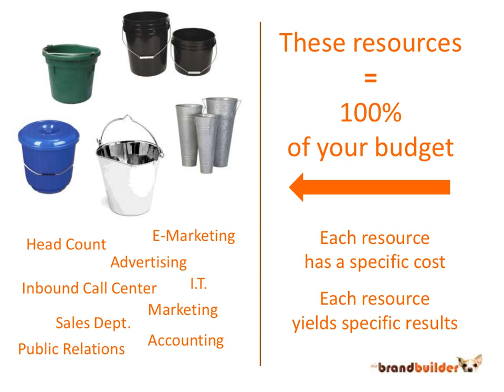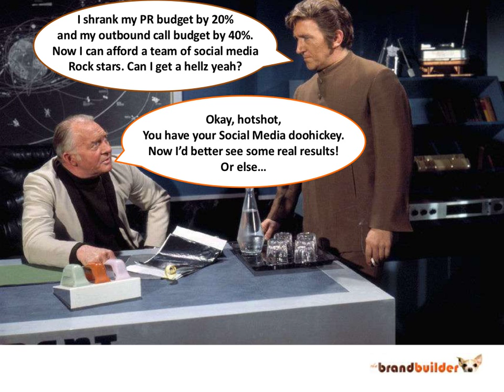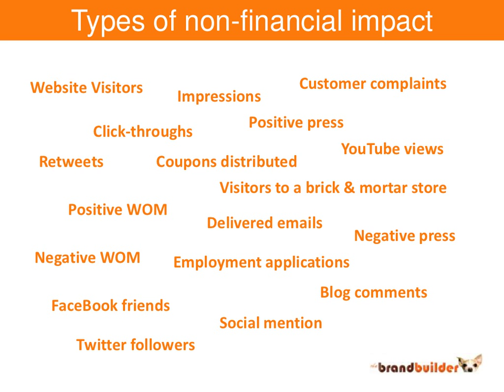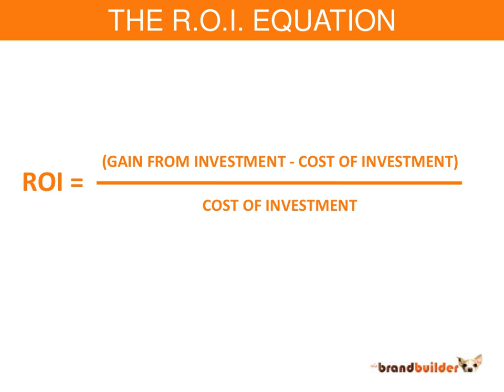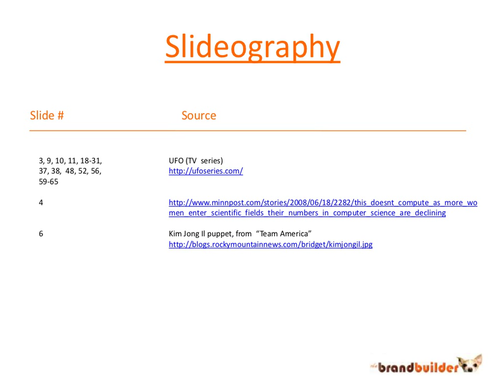Olivier Blanchard Basics Of Social Media Roi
The what, why and how of Social Media ROI: Business definitions, methodologies and situational narrative. This presentation&x27;s purpose is to clarify what ROI is…